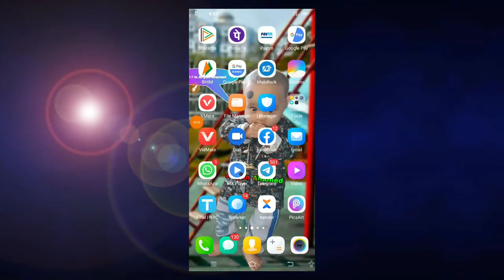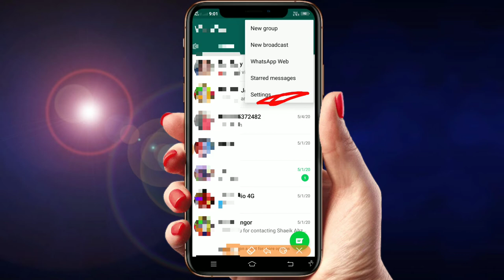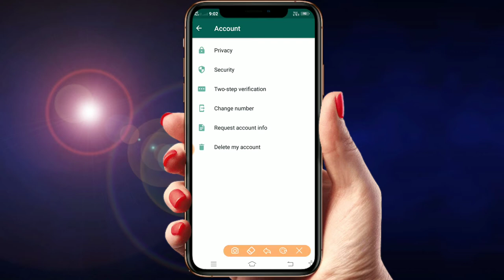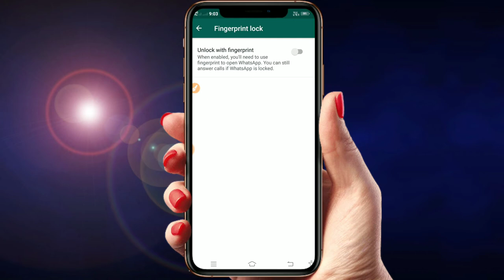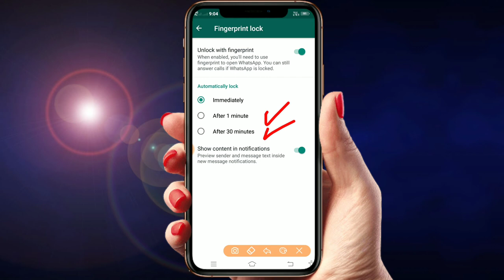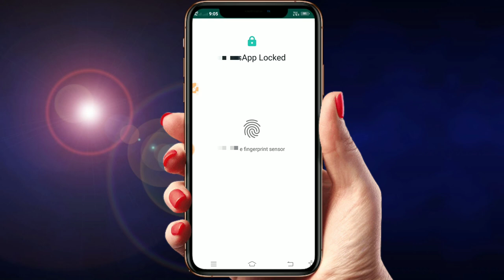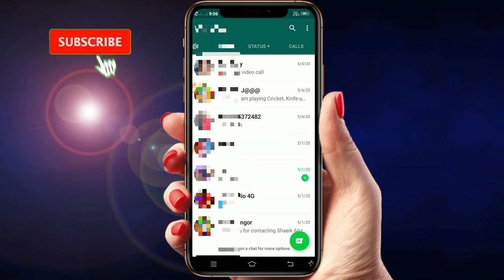how lock whatsapp in android phone||एंड्राइड फ़ोन में whatsapp लॉक कैसे करे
how to lock whatsapp in android phone||endraid fon mein whatsapp lok kaise kare

Dosto Aaj Ki Is Video Me Maine Aapko mobile apps Ke Upload Defaults Ki Full Settings Ke Bare Me Bataya Hai Agar Aap In Tips Ko Follow Karte Hai To Aapka Application pe earning bi Ho Sakta Hai Ummeed Hai Aapko Ye Video Bahut Pasand Aayegi. Thank you so much...
Likes And Follower On Tiktok

howtolockwhatsappinandroidphone||endraidfonmeinwhatsapplokkaisekare